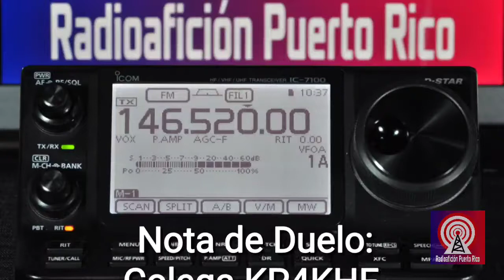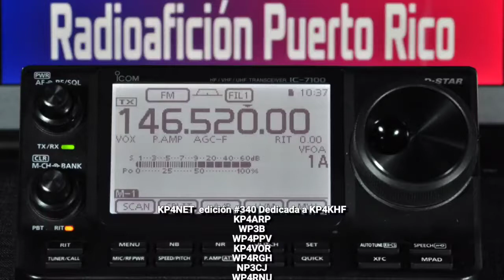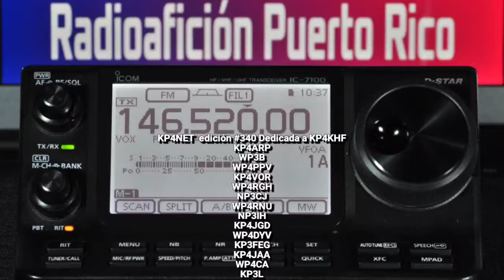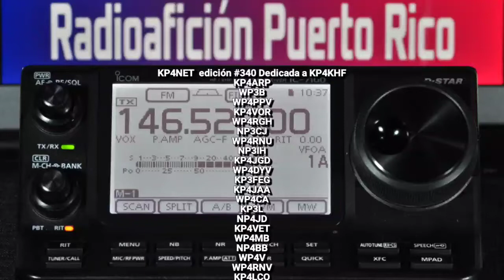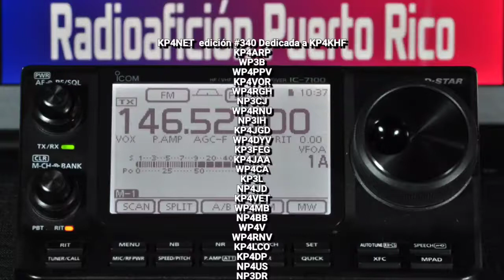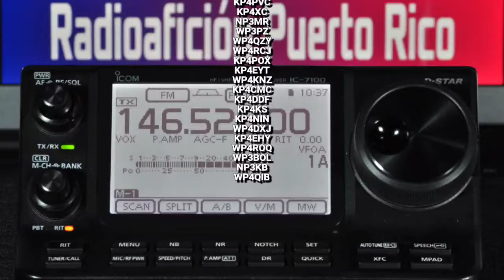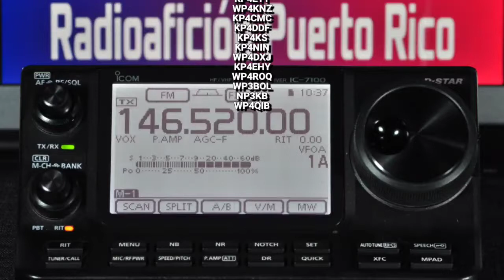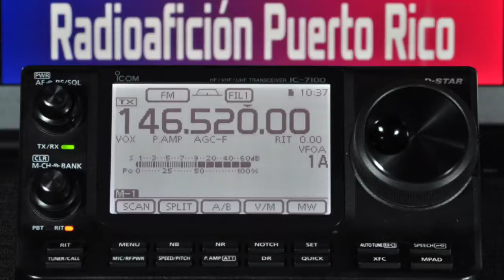Net de los Amigos dedicado a KP4KHF Armando Román SK